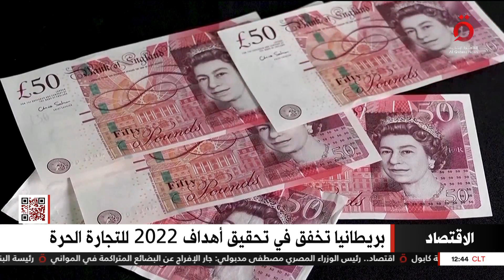بريطانيا تخفق في تحقيق أهداف 2022 للتجارة الحرة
1/1/2023